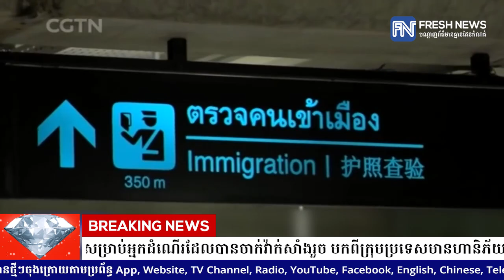ប្រទេសថៃ នឹងលើកលែងការធ្វើចត្តាឡីស័ក សម្រាប់អ្នកដំណើរដែលបានចាក់វ៉ាក់សាំងរួច មកពីក្រុមប្រទេស...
ប្រទេសថៃ នឹងលើកលែងការធ្វើចត្តាឡីស័ក សម្រាប់អ្នកដំណើរដែលបានចាក់វ៉ាក់សាំងរួច មកពីក្រុមប្រទេសមានហានិភ័យទាប ចាប់ពីថ្ងៃទី១ ខែវិច្ឆិកា
* រាយការណ៍ព័ត៌មានដោយកញ្ញា យឹម ចាន់ស្រីវីន និងកញ្ញា  ថាន  រស្មី, ទូរទស្សន៍ព័ត៌មាន Fresh News